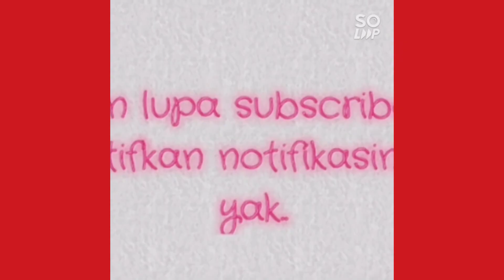Resep nasi uduk.Nasi uduk ungu.coconut rice with purple sweet potato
translate scroll down⬇️

bismillah .

bahan

beras 500gram
ubi ungu di parut
kelpa paru 1/2 buah
air
sere 2 batang geprek
jahe 1 ruas geprek
lengkuas 1 ruas geprek
penyedap (saya pake jamur) 1 sendok teh

cara membuat

cuci beras sisihkan
campur ubi ungu yang sudah diparut dengan kelapa masukkan air aduk sampe rata dan keluar warna ungunya.. peras sampe 700ml (santan ungu). sisihkan.
panaskan wajan, masak santan ungu, masukkan sere, jahe, lengkuas, daun jeruk, daun salam,garam dan jamur,aduk sampe mendidih dengan api sedang biar tidak pecah santannya..
setelah mendidih masukkan berasnya.. aduk ratakan sampe air santanx habis.. setelah airnya habis kukus nasi ungunya selama kurang lebih 40 - 1 jam ..

laukx bebas terseras temen2 sj..

bismillah.

 ingredient

 500gram rice
 grated purple sweet potato
 Lung kelpa 1/2 fruit
 water
 sere 2 stalks crushed
 geprek 1 segment geprek
 1 galangal geprek segment
 3 pieces of lime leaves
 6 sheets of bay leaves
 1 teaspoon salt
 flavoring (I use mushrooms) 1 teaspoon

 wash rice set aside
 mix the grated purple sweet potato with coconut, add the water, stir until evenly and the purple color comes out .. squeeze until 700 ml (purple coconut milk).  set aside.
 Heat the pan, cook the purple coconut milk, add the lemongrass, ginger, galangal, lime leaves, bay leaves, salt and mushrooms, stir until it boils over medium heat so that the coconut milk doesn't break.
 after boiling add the rice .. stir evenly until the coconut milk runs out .. after the water runs out, steam the purple rice for about 40 - 1 hour ..